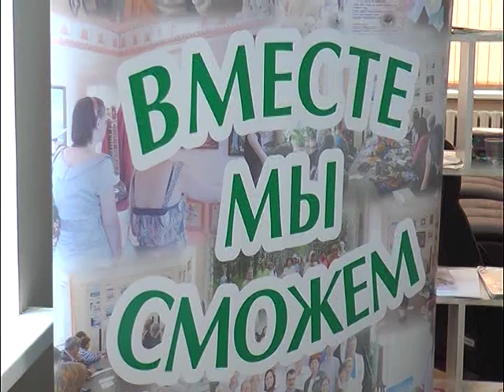ЖС онкологический центр